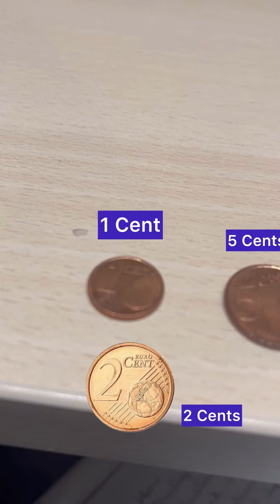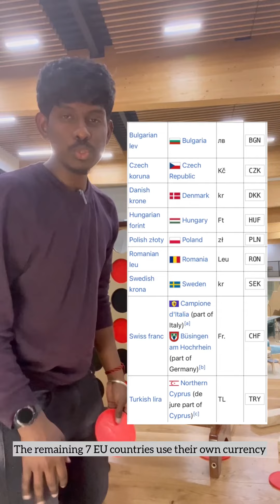€ Euro currency?👀 | Mr CA | Kutty Story - Ep 4 | Ireland🇮🇪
Let's learn about euro currency!

I'm Kirubakaran Loganathan, An Indian Chartered Accountant and a Qualified ACCA member with two world-rank merits.